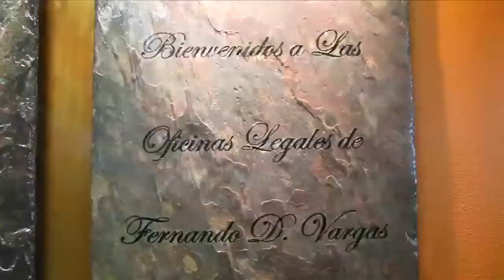Law Offices of Fernando D. Vargas | Expert Personal Injury Attorney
When you hire the Law Offices of Fernando D. Vargas, you are retaining a highly experienced, extremely qualified, results-oriented trial attorney who, since 1987 has handled nothing but personal injury matters. The  Law Offices of Fernando D. Vargas has successfully championed the rights of clients who have suffered death, catastrophic and other personal injuries by winning millions of dollars in verdicts and settlements for their clients.